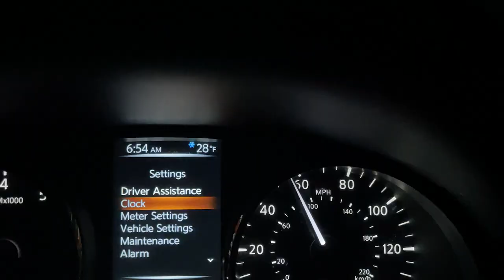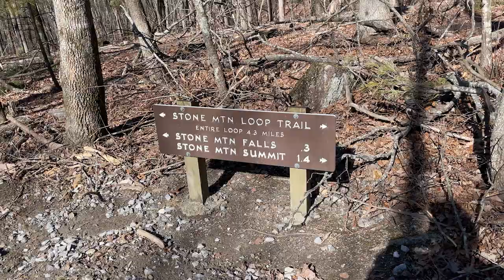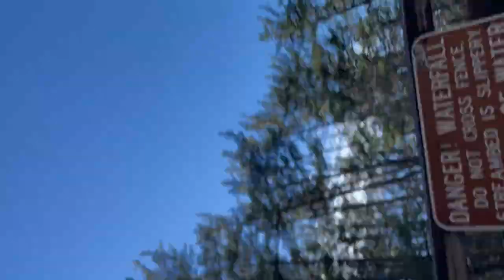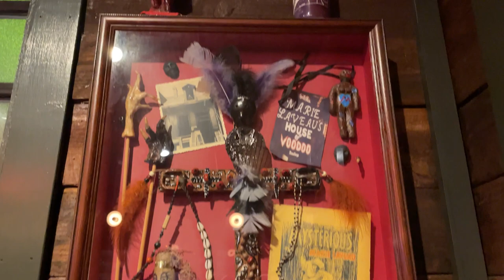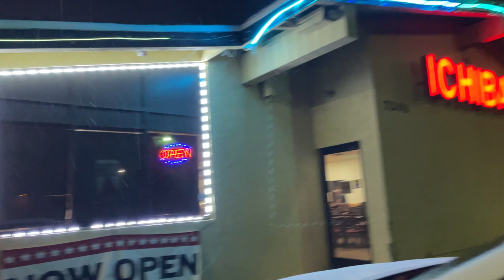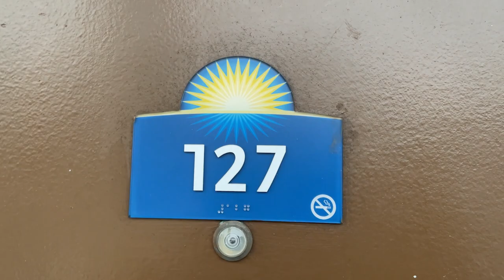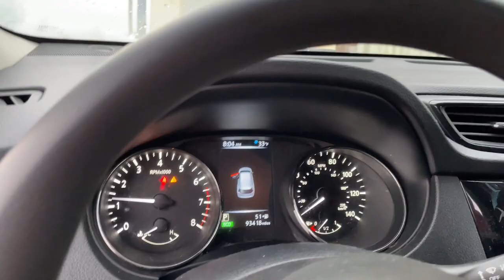OUR TRIP TO NC | STONE MOUNTAIN + ISAIAH SALDIVAR & MORE!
Isaiah Saldivar came to the east coast on the weekend of Miguel's 23rd birthday so we decided to make an entire trip out of it!

Check out the awesome experience we had traveling to and all across North Carolina!

Song in video: "Portion" by Wilkins Gonzalez (Christ Glorified Musik)